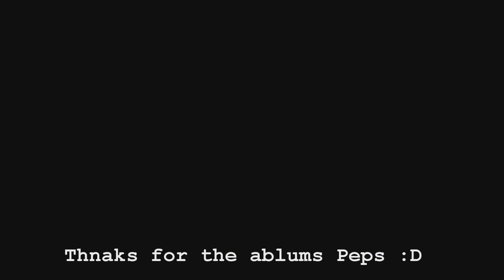Electro House Dance: Such Fun (By Tobu) [Ninety9Lives Appreciation]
Thanks for all the awesome music Ninety9lives team and artists!